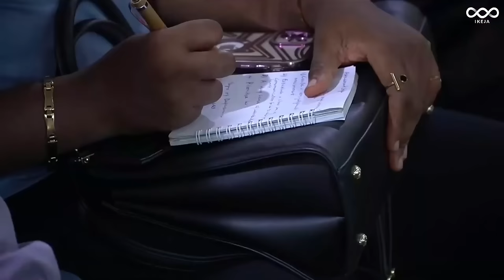CONFLICT TO CONNECTION | APOSTLE EMMANUEL IREN